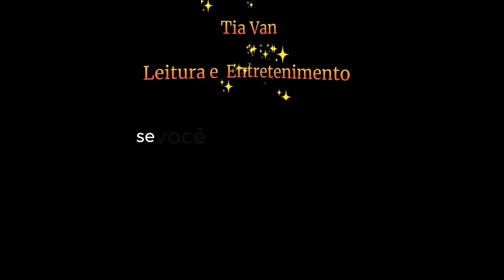Nina prefeita Perfeita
🎶✨ "Vote na Nina: Prefeita Perfeita" - Uma música cheia de humor e charme! Nina está concorrendo à eleição e promete um mundo repleto de amor e alegria. Com versos que fazem rir e rimas cativantes, ela garante que a lua brilhará todas as noites e que os fins de semana serão sempre ensolarados. 🌟🎤

Se você procura uma trilha leve e divertida para o clima de eleição, essa é a música certa! Não perca a chance de conhecer a prefeita mais doce e divina. 😄💫 Será que ela tem seu voto? 🗳️